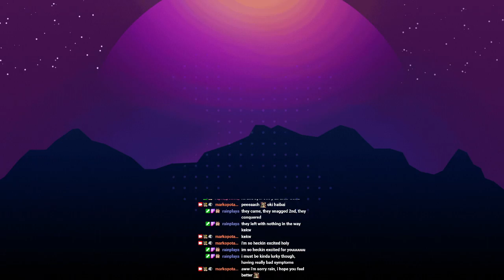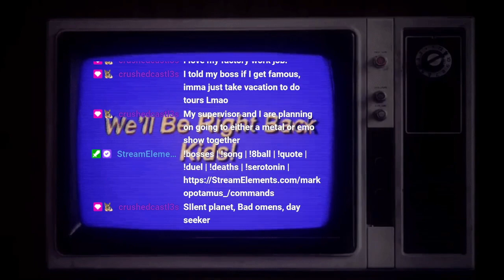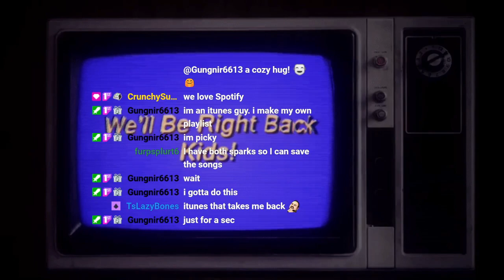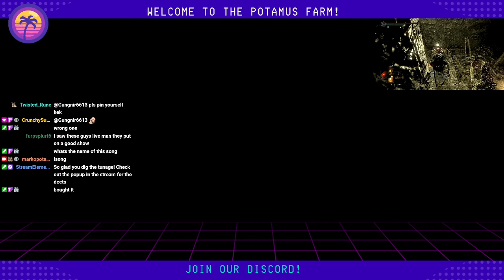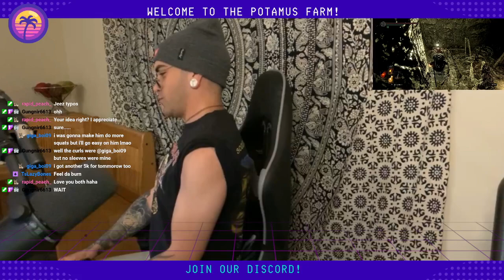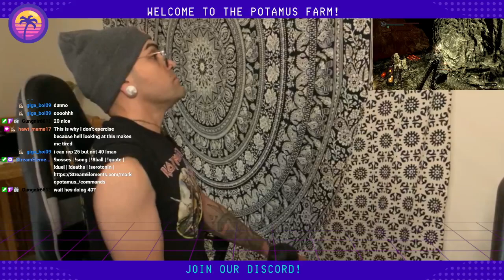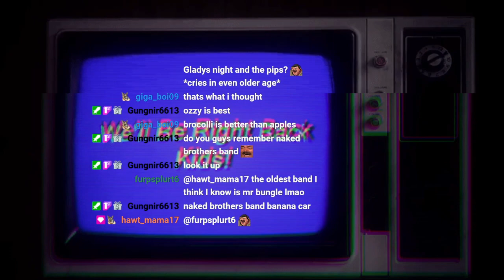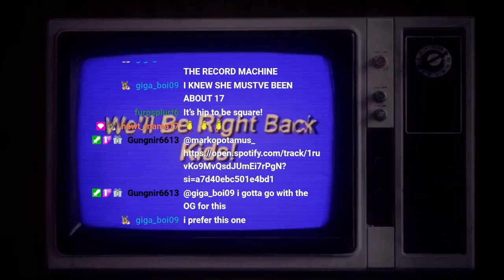Brushing off the dust with Souls Weekend! | 1st Playthrough | No Spoilers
Come join the fun on Twitch!